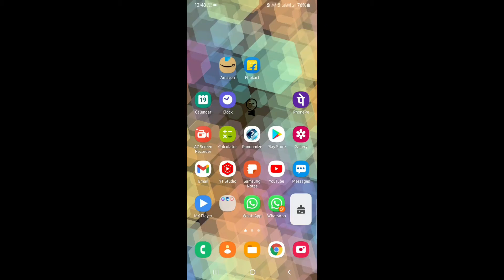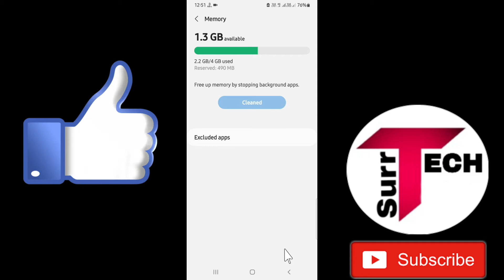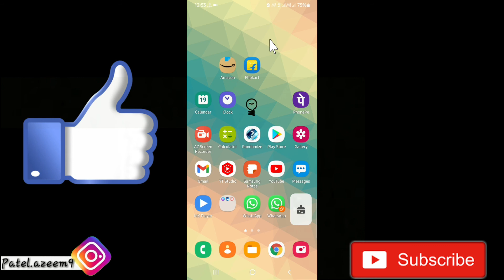How To Speedup Your Phone | How To Solve Phone Hang Problem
How To Speedup Your Phone
How To Increase Your Phone Speed How To Solve hanging problem
How to fix hanging problem
Hanging phone problem solve
Hanging phone issue

●My Channel Gears:

● Hp Pavilion Gaming Laptop:

●Boya By M1 Mic :

●Boat Rockerz 400:

● Fuarez Mic

●Bluetooth Headset

●Bluetooth Speaker

●Wireless Headphone

In this video I will discuss on these topics below: